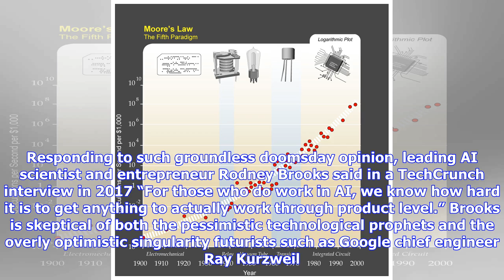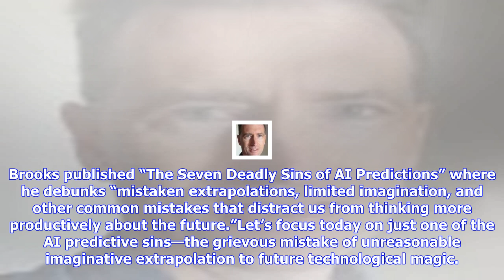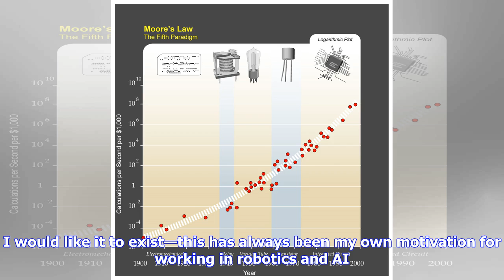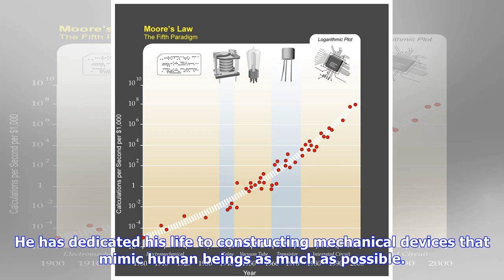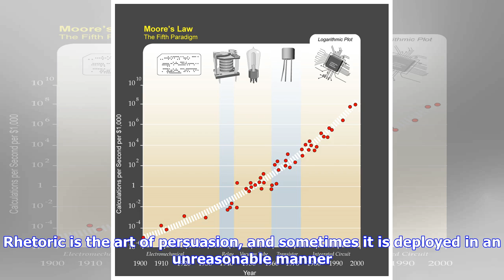Breaking News | Is ray kurzweil right about the singularity, ai technological salvation?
Is ray kurzweil right about the singularity, ai technological salvation?

Artificial intelligence Odd Topic YouTube ScreenshotSome futurists such as Ray Kurzweil have argued ...